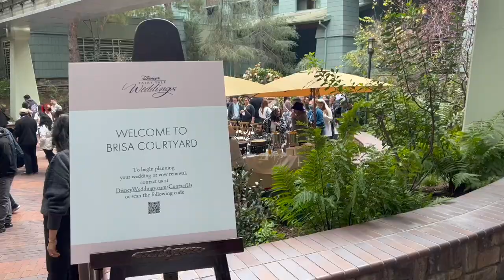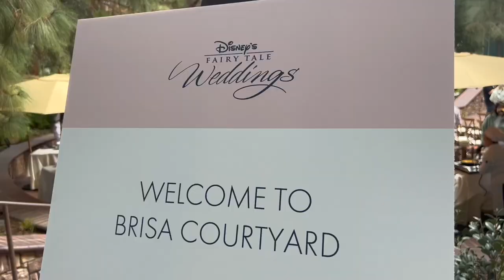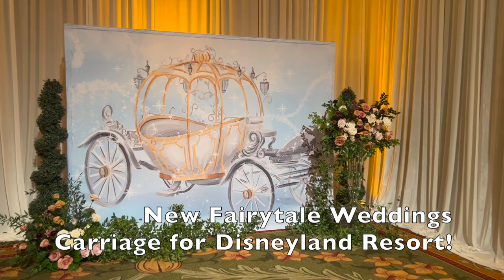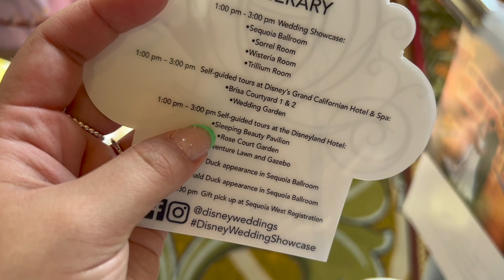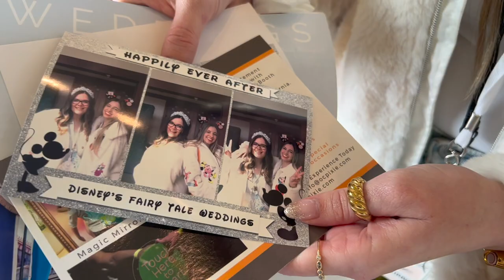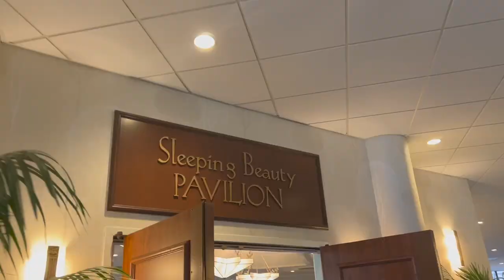Disney's Fairytale Weddings Showcase At Grand Californian + Disneyland Hotel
In today's video, we enjoy an enchanting look into the magical offerings from Disney's Fairytale Weddings at the Grand Californian Resort and Disneyland Hotel!! Join us as we become inspired by Disney romance and elegance!

~Finding JOY in life, one day at a time.~